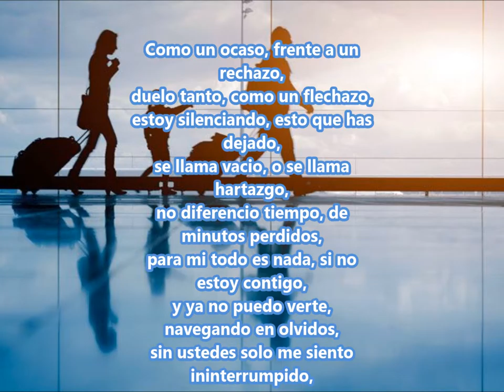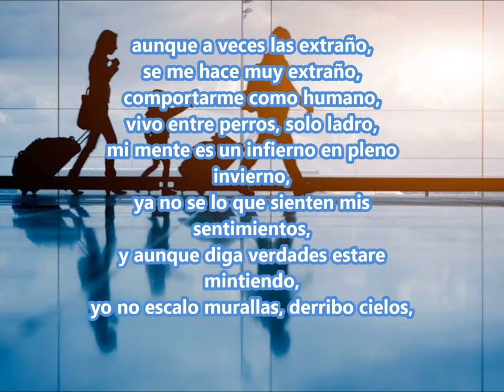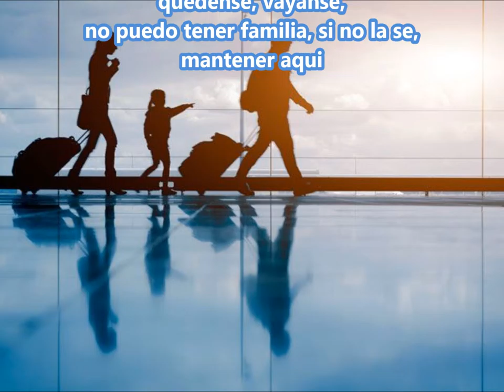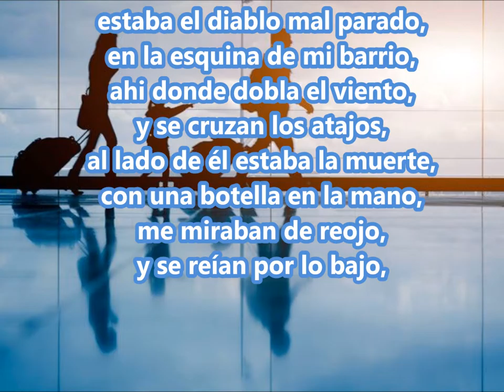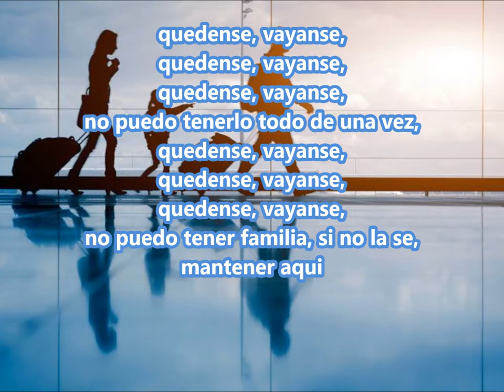15 quedense y vayanse